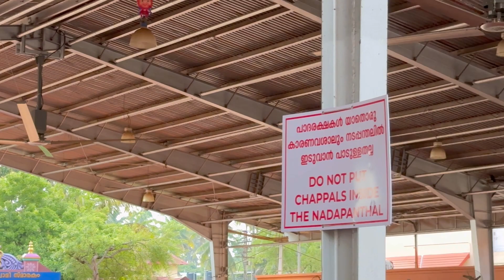EP 123 സ്‌ത്രീകളുടെ ശബരിമല /Aattukal Amma/പ്രത്യേകതകൾ എന്തെല്ലാം /prakashtravelvlog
Attukal Bhagavathy Temple is one of the famous shrines in south Kerala.It is situated in Trivandrum City. It is the place where millions of women annually gather together for famous Attukal Pongala.Every people visit Padmanabha Swamy Temple,also come to visit this place.